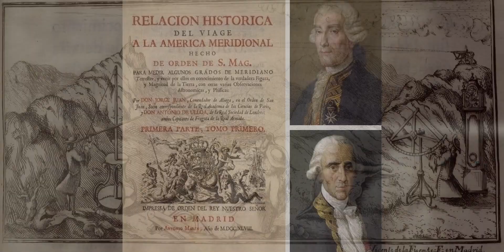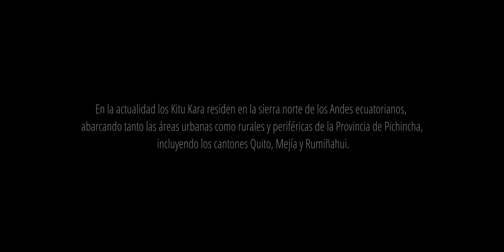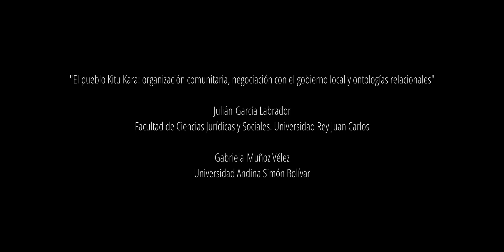KITU KARA - EN CONEXIÓN CON LA ABUELA LUNA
El video que pretende ser divulgativo se publica el día después del 12 de octubre, una fecha que en América celebra "El Día de la Raza", conmemorando la llegada de Cristóbal Colón a América, mientras que en España sigue siendo motivo de orgullo post-colonial, celebrando el 'Día de la Hispanidad'. El video nos lleva a un lugar elevado en los Andes, cerca de Quito, donde la cosmovivencia andina se entrelaza con la naturaleza y el tiempo fluye en armonía con la naturaleza, en contraposición a la medición occidental del tiempo en segundos, minutos y horas.

En este rincón de los Andes, específicamente en el Cerro Catequilla, los antiguos comprendieron la relación entre el cosmos y la tierra. La ciencia occidental se encontró con la sabiduría ancestral, y un error de 240 metros en la medición se convierte en una metáfora de cómo el eurocentrismo puede desviarnos de la verdad espiritual y la conexión con la naturaleza.

Los antiguos habitantes de la región eran eruditos de los movimientos del cosmos y utilizaban su profundo conocimiento para prever eventos astronómicos cruciales y determinar los cambios estacionales esenciales para la agricultura. Para ellos, los astros no eran simplemente cuerpos celestiales, eran deidades y espíritus.

Se menciona un lugar llamado Rumicucho , que algunos creen que tenía un propósito astronómico, y los Incas lo utilizaron como punto estratégico militar. Estos antiguos astrónomos desarrollaron calendarios precisos basados en sus observaciones, esenciales para la agricultura.

La conexión entre la arquitectura y el cosmos era evidente en las alineaciones de las estructuras, que servían como faros de conocimiento y enlaces entre la humanidad y el cosmos. La importancia de la luna en la vida de los quitucara también se destaca.

El video resalta la amenaza que enfrentan estos lugares sagrados debido a la explotación de recursos naturales y materiales de construcción impulsados por el capitalismo salvaje. Se plantea la pregunta de si debemos seguir este camino o abrazar la cosmoexistencia andina, buscando un equilibrio sostenible y respetuoso con la tierra. La elección no solo afecta el destino de estos lugares sagrados, sino también puede marcar una senda para el mundo entero.

Se enfatiza la importancia de dejar atrás estereotipos y prejuicios eurocentristas coloniales y abrazar la diversidad cultural que nos rodea, invitando a todos a aprender de estas comunidades y a enriquecer nuestra visión humanista de la política y la comunidad en el futuro.